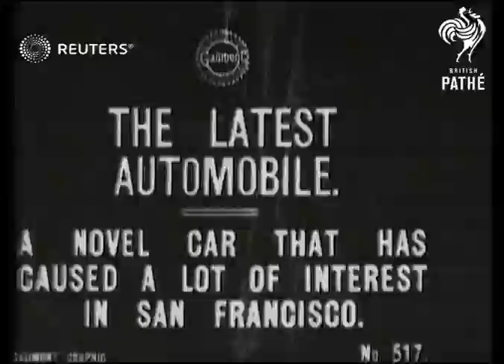Amphibious automobile in San Francisco (1916)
A novel new car demonstrated in San Francisco floats on water

Full Description:

SLATE INFORMATION: The Latest Automobile - a novel car that has caused a lot of interest in San Francisco

USA: California: San Francisco:
EXT

Title: A novel car that has caused a lot of interest in San Francisco.

(6ft)

SV. Car moving off down street.

(14ft)

GV. Car travelling with normal traffic.

(18ft)

LV. Car travelling in water.

(24ft)

SV. side view ditto.

(30ft)

GV. ditto

(47t)

LV. back view Car travelling in water and out of water on to beach.

(66ft)

United States of America, Vehicles, Ships and Boats

car, auto, automobile, vehicle, boat, amphibious
Background: A novel new car demonstrated in San Francisco floats on water